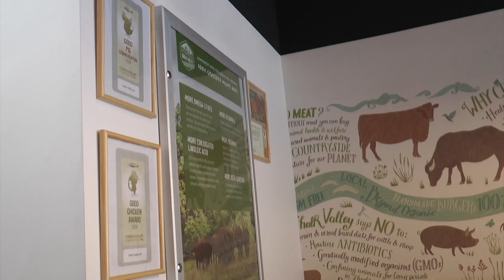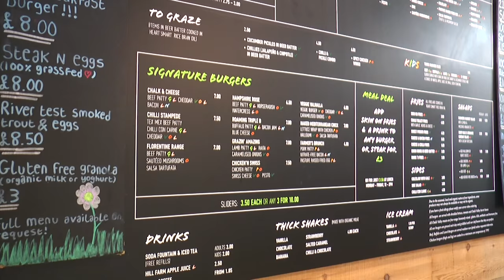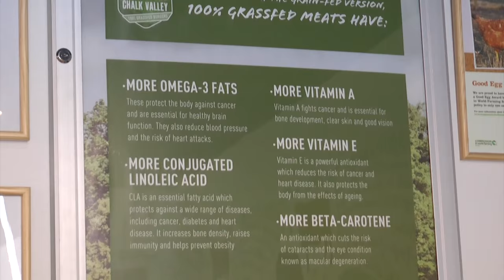Chalk Valley Restaurant Supplied by Bossington Estate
On thursday we heard from the Bossington Estate about their entry in the Rural Enterprise award of CPRE Hampshire.  Produce from the estate is supplied to their Chalk Valley restaurant in Southampton. We sent our reporter Shan Robins behind the scenes to find out mor